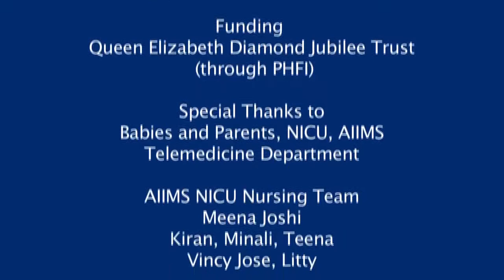How to clean syringe pumps?